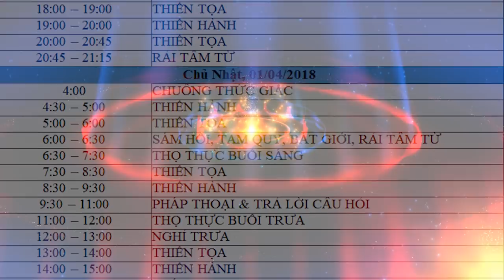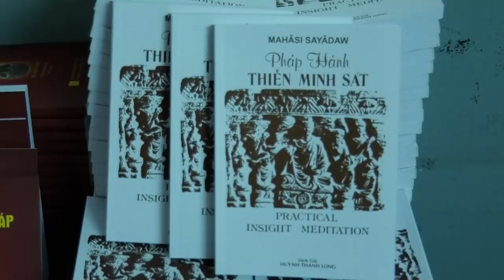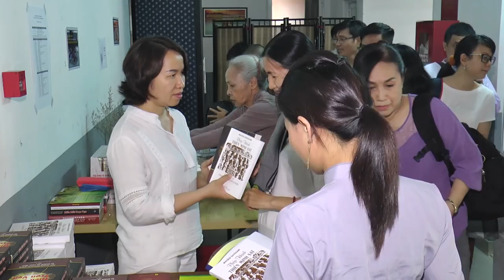XIN HÃY ĐỪNG PHÍ PHẠM DÙ CHỈ MỖI MỘT GIÂY - THUYẾT GIẢNG - THIỀN SƯ - VIÊN PHÚC